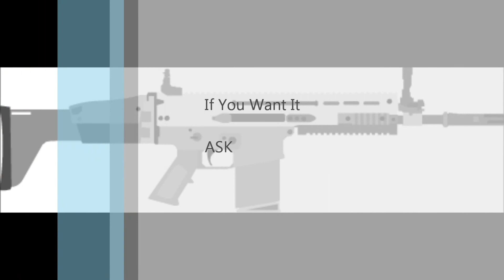Flash Scar-H Assualt Rifle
Took me an Hour to make today. Edited using windows live movie maker